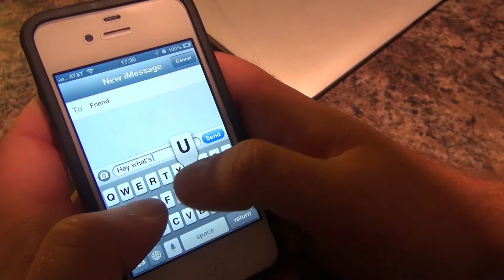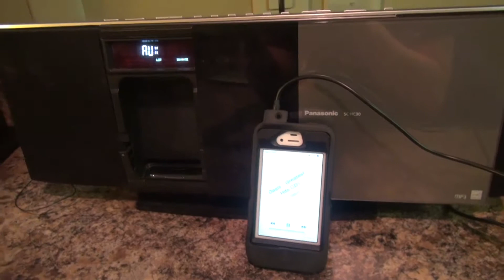Webcast 3 Rainy Day